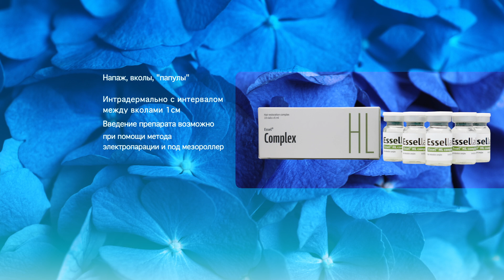Essel complex HL - Мезококтейль для восстановления роста волос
Содержит активные ингредиены, которые улучшают микроциркуляцию крови в зоне волосяных фолликулов, насыщают волос необходимыми питательными веществами, способствуют замедлению выпадения волос, улучшению структуры и усилению их роста. В результате применения мезококтейля в короткие сроки улучшается состояние волос и кожи головы.